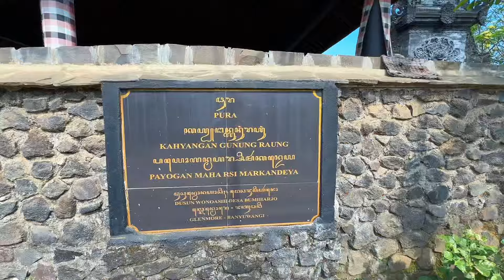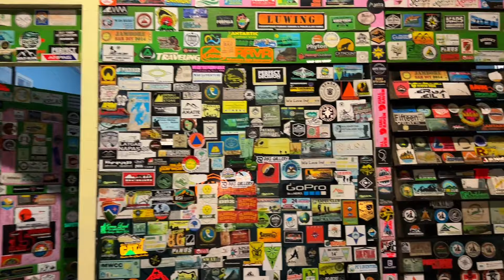Perjalanan menuju basecamp gunung raung‼️pendakian gunung raung PART 1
Perjalanan saya mulai dari denpasar - bali
Penyebrangan kapal ferri untuk roda 4
bali - banyuwangin Rp 223.000

Mendaki gunung indonesia
pendakian pemula gunung di bali khususnya di
indonesia, menjadikan keinginan besar untuk bisa menjelajahi indonesia lewat 7 summit indonesia.
Tips naik gunung
Tips pendaki pemula akan selalu saya sertakan di setiap video di channel YouTube saya.

COMMENT jika ada hal yang di ingin tanyakan
atau jika kalian mau memberikan saya challenge
untuk naik ke gunung apa lagi silahkan penuhi kolom komentar😁